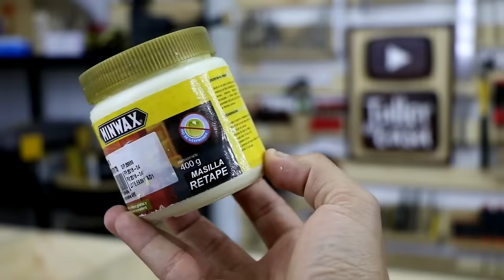Como hacer cajones e instalar correderas/rieles ¿solo con un taladro?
En youtube encontraras un millón de videos sobre cómo hacer cajones, pero en esta versión muestro un camino fácil, sencillo, rápido y que tu también lo puedas hacer en casa.

Mis herramientas